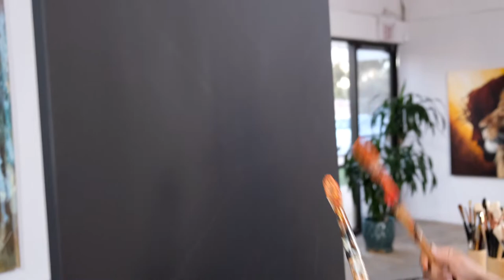Video Marketing for Artist, Vanessa Horabuena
As a Creative Agency we take pride in showing beautiful work in action. This month we helped Vanessa and her team create video that captivated her gift of creating Christian Art so she can share it with the world!